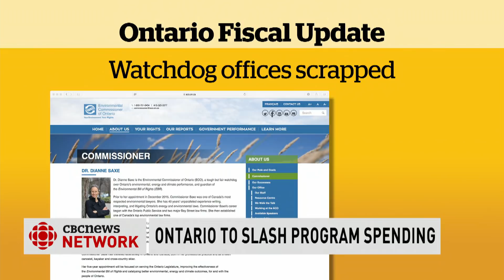Ontario slashes spending and oversight, unveils tax cut | Power & Politics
Ontario Finance Minister Vic Fedeli unveiled the PC government's first fall economic outlook. The plan included a tax cut for Ontarians making less than $30,000 a year. It also cut spending by scrapping three independent watchdog offices.